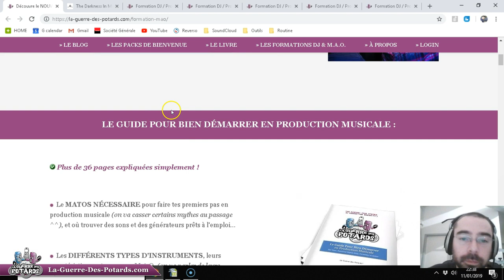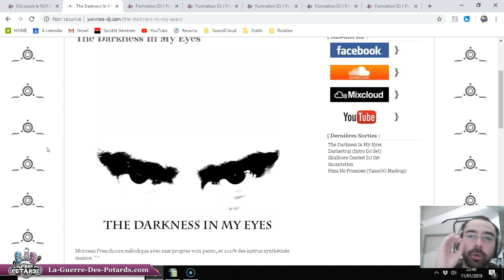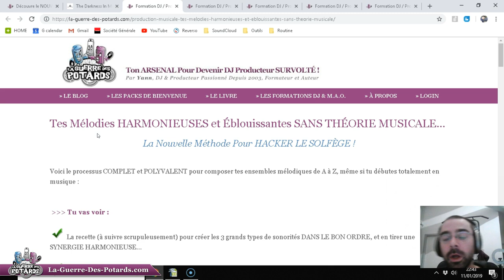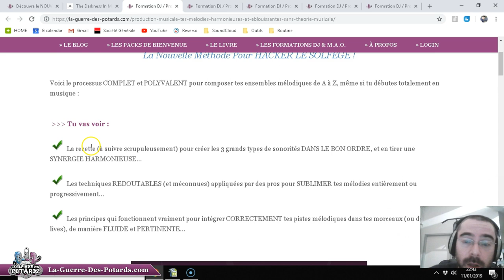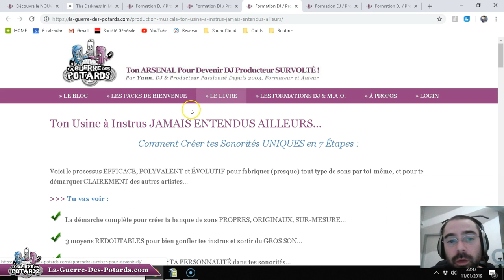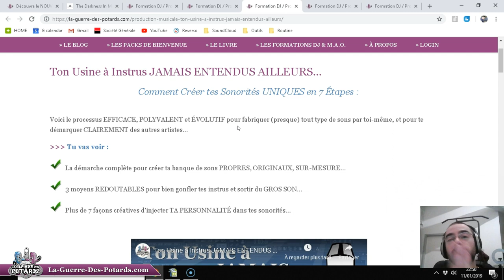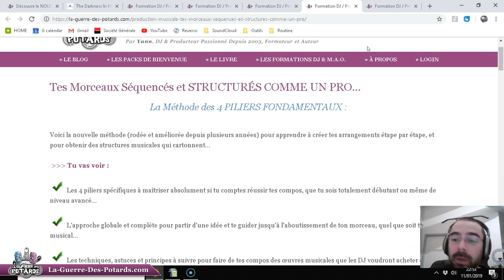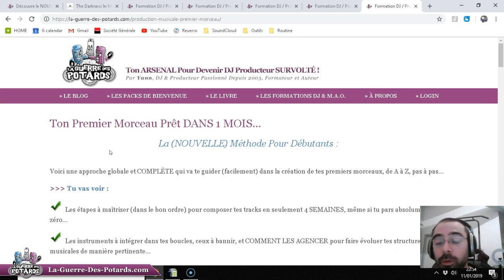COMMENT CRÉER UN MORCEAU COMPLET DE A À Z (DU SOUND DESIGN AU MASTERING)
☢ ☢ ☢ À PROPOS DE YANN (AKA "YANNOO") : ☢ ☢ ☢

☯ ☯ ☯ SUIS LA GUERRE DES POTARDS : ☯ ☯ ☯

A toute,
YannOO